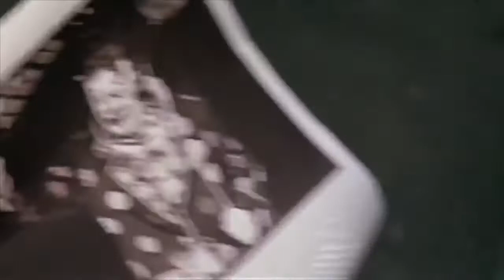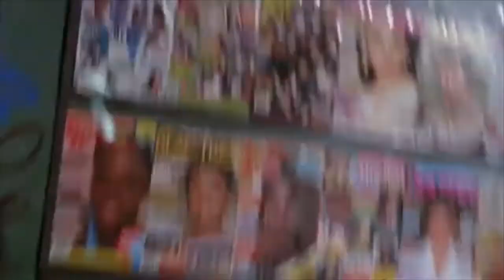Quick Change - comedy - 1990 - trailer - HD